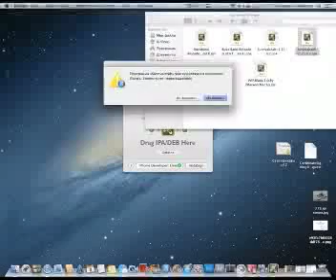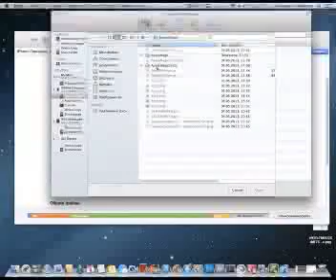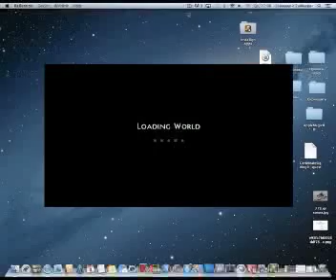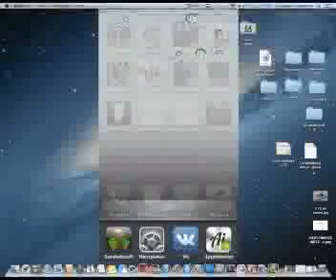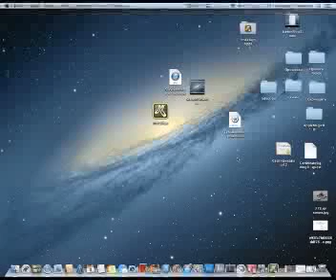Установка платных приложений бесплатно без JB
В этом видео я рассказываю про способ установки платных приложений бесплатно без Jailbreak. Вам понадобится приложение InstaSign так же вам понадобится зарегистрировать ваш девайс у разработчика и попросить его выслать вам сертификаты. Разработчик Приложения можно скачивать отсюда